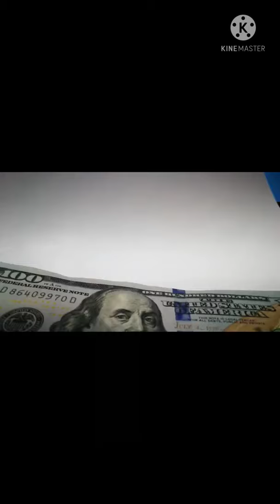dom biography and bank balanced ||fast and furious 9 || short video||WhatsApp status|| short clips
F9 (also known as Fast & Furious 9) is a 2021 American action film directed by Justin Lin, who also co-wrote the screenplay with Daniel Casey. It is the sequel to The Fate of the Furious (2017), the ninth main installment, and the tenth full-length film released overall in the Fast & Furious franchise. The first film since Fast & Furious 6 (2013) to be directed by Lin and the first since 2 Fast 2 Furious (2003) not to be written by Chris Morgan, F9 stars Vin Diesel, Michelle Rodriguez, Tyrese Gibson, Chris "Ludacris" Bridges, John Cena, Jordana Brewster, Nathalie Emmanuel, Sung Kang, Michael Rooker, Helen Mirren, Kurt Russell, and Charlize Theron.

Directed byJustin LinProduced by

Vin Diesel

Jeff Kirschenbaum

Joe Roth

Justin Lin

Clayton Townsend

Samantha Vincent

Screenplay by

Daniel Casey[1]

Justin Lin

Story by

Justin Lin

Alfredo Botello

Daniel Casey

Based onCharacters
by Gary Scott ThompsonStarring

Vin Diesel

Michelle Rodriguez

Tyrese Gibson

Chris "Ludacris" Bridges

John Cena

Jordana Brewster

Nathalie Emmanuel

Sung Kang

Michael Rooker

Helen Mirren

Kurt Russell

Charlize Theron

Music byBrian Tyler[2]CinematographyStephen F. Windon[3]Edited by

Greg D'Auria[4]

Dylan Highsmith[4]

Kelly Matsumoto[4]

Production
companies

One Race Films

Original Film

Roth/Kirschenbaum Films

Perfect Storm Entertainment

Distributed byUniversal Pictures

Release date

May 19, 2021 (International)

Running time

145 minutes[5]CountryUnited StatesLanguageEnglishBudget$200 million+[6]Box office$270.9 million[7][8]

With a ninth and tenth film confirmed since 2014, Justin Lin was confirmed to be returning to direct F9 in October 2017. Cena joined the cast in June 2019 and principle photography began that same month, lasting through November and shooting in London, Los Angeles, and Thailand.

F9 was originally scheduled for worldwide release in April 2020, but was delayed several times, first due to the releases of Hobbs & Shaw (2019) and No Time to Die (2021), and then the COVID-19 pandemic. It was released in Hong Kong and South Korea on May 19, 2021, and is scheduled to be in the United States on June 25. Critical reviews of the film were mixed, with praise for its plot and Lin's direction but criticism for its unrealistic action sequences. It has grossed over $270 million worldwide, making it fourth highest-grossing film of 2021